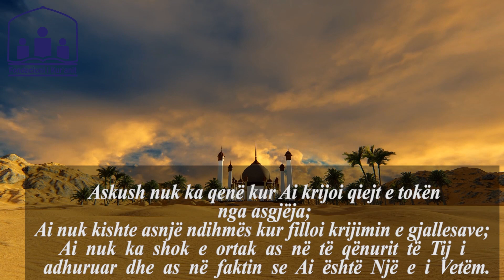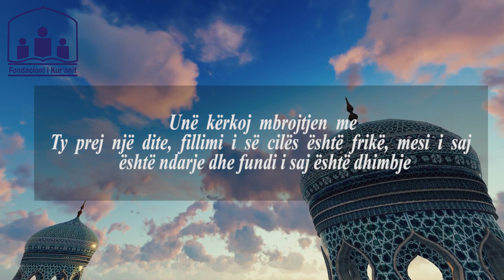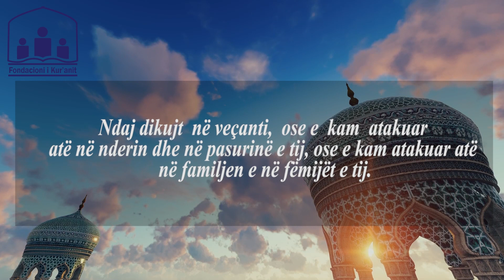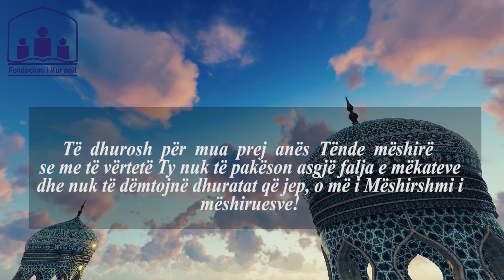Lutja e ditës së hënë